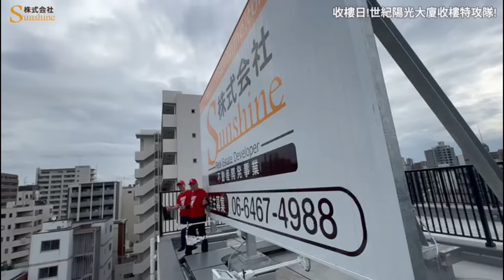華記10月25報導：日本樓vs香港樓（收樓標準）大阪世紀陽光大廈首創「度身訂造民宿」日本現場收樓實況！日本手工「冇得彈」￼尖沙咀半島酒店投資民宿展銷會11月2-3日WhatsApp報名98550260